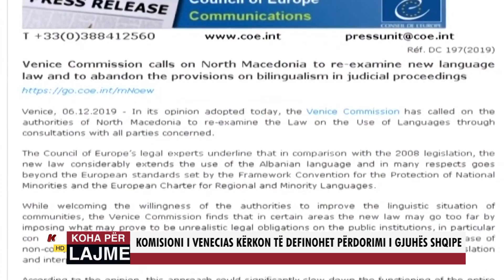KOMISIONI I VENECIAS KËRKON TË DEFINOHET PËRDORIMI I GJUHËS SHQIPE